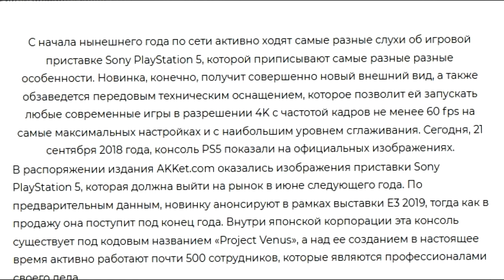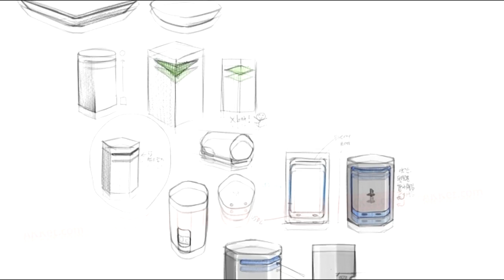Когда выйдет ps5? Стоит ли брать ps4 в 2019?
Если вы хотите узнать, когда выйдет ps5, то вы попали по адресу. Сегодня я поделюсь с вами своими мыслями по этому поводу и постараюсь убедить вас в том, что стоит брать ps4 в 2019 не смотря ни на что. Ведь эксклюзивные игры тащат!!!
Чего ждать от ps5, зачем нужна ps4 и какая будет стартовая цена у ps5 - все это в моем новом ролике.

Лала-лала-лала. Я тут страдаю с оптимизацией( Нужно уникального текста надбавить. Вот и пишу всякую ересь. Лала-лала. Шалала-лала.
Стоп... вряд-ли завывания попсиков будут считаться уникальным текстом. Ну да ладно. Мне плевать.
Когда выйдет ps5? Брать ps4 в 2019 или нет??? Нет, то есть да)